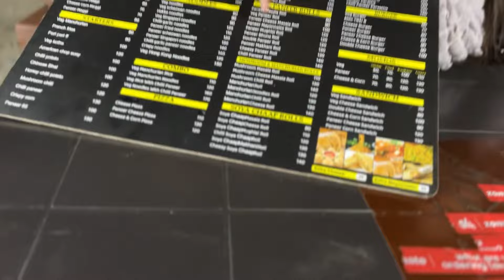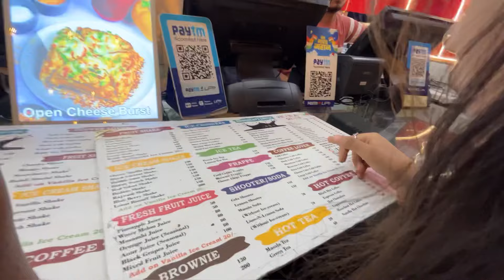आज हम 4 लोग कहा आ गये महेश सपना डिंपल राजेश ॥। ॥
MAHESH BABU VLOG